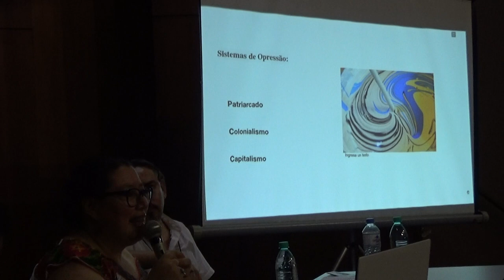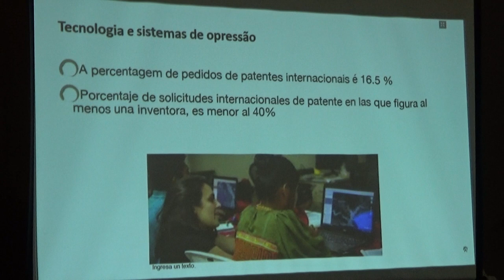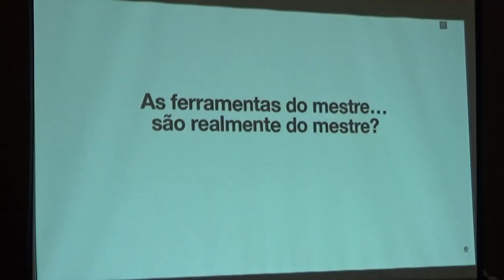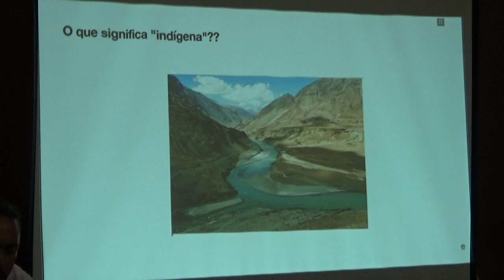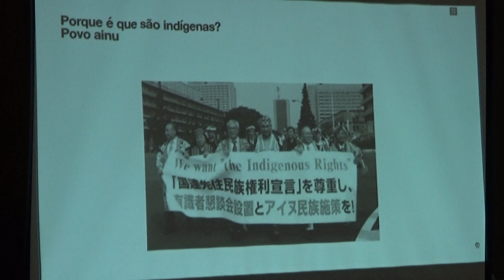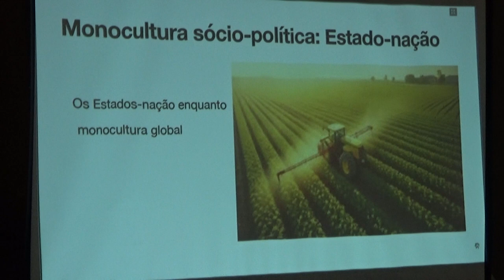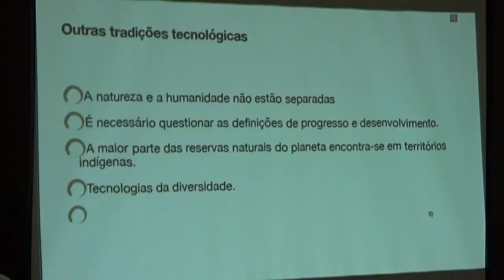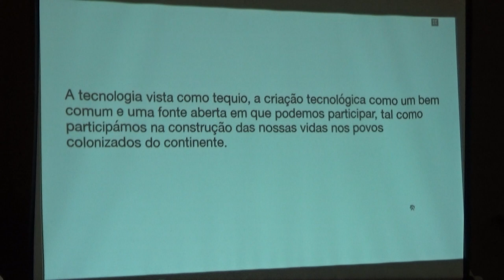IX ReAct - CONFERÊNCIAS DE ABERTURA com Ana Mumbuca e Yàsnaga Elena Aguilar Gil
A conferência de abertura da IX ReACT aconteceu no dia 21/11 (terça-feira), às 18h30, no Teatro Belkiss Spencière EMAC/UFG.

Uma das conferencistas será Ana Mumbuca, que é quilombola do Jalapão, no Tocantins. Ana é graduada em Serviço Social e mestre em Desenvolvimento Sustentável pela UnB, e integrante do Quilombo Mumbuca. Baseando-se na criação de espaços específicos de partilha, em especial a chamada “fogueira de memória”, ela ressaltou o coletivo do mundo dos quilombos, fazendo de sua obra, também, poesia.

Também conduziu a conversa Yásnaya Elena Aguilar Gil, participante do Coletivo Mixe, que busca realizar e difundir pesquisas sobre a língua, a história e a cultura mixe, no México. Ela ativa o termo “Tequiologia”, no qual o termo “Tequio” (do nahuatl tequitl), “trabalho colaborativo de apoio mútuo” marca uma mudança linguística e política na concepção de "tecnologia".